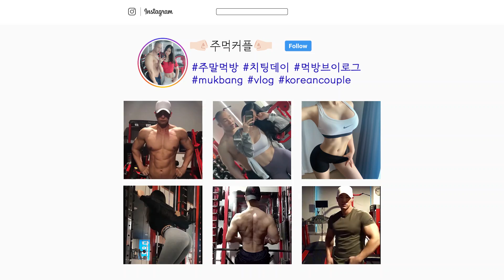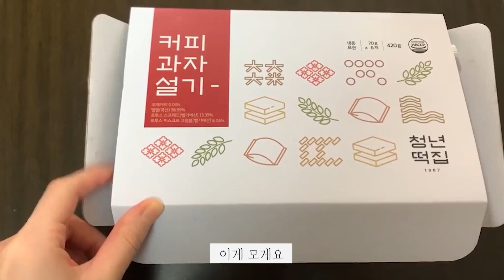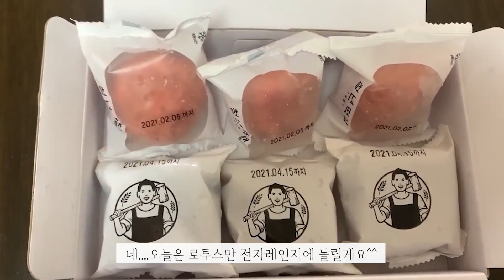[먹방브이로그] 단짠단짠 폭탄💣 폭식 vlog (뿌링클치킨, 치즈볼, 명랑핫도그 치즈폭탄세트, 냉면, 고기, 딸기크림떡, 로투스떡, 살구, 신상과자)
안녕하세요 운동하는 커플의 치팅데이👊🏻
주말 먹방 vlog 주먹커플입니다🥰

🕕TIMELINE
00:21 냉면 숯불고기(광주 벼락 조대후문점)
03:35 청년떡집 (딸기크림떡, 커피과자설기)
06:04 살구
07:47 과자 아이스크림
10:06 명랑핫도그 치즈폭탄세트
13:36 뿌링클치킨 뿌링치즈볼
16:25 뿌링가루에 맛볼과자